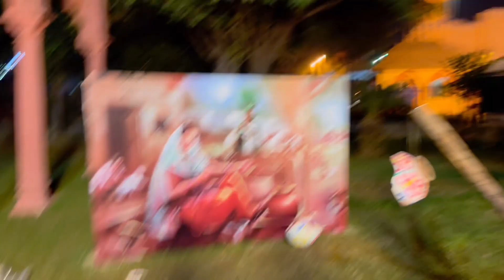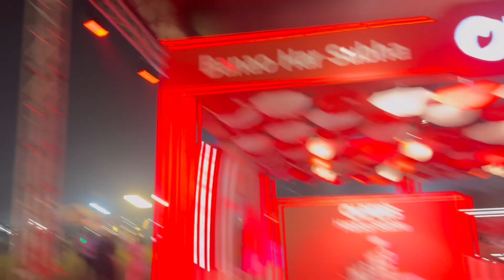🇰🇷🇵🇰Lahore Festival vlog💖🦋// Travel, Lahore, festivals, food,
Hello everyone, today I came from Lahore and uploaded my first video. There was a festival at the place I went. It was my first time seeing a festival in Pakistan and I made good memories.

🎵Music